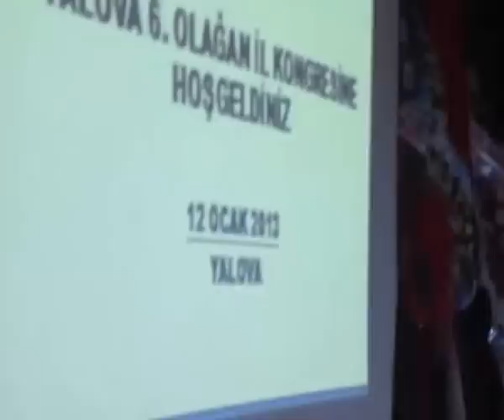DP YALOVA İL KONGRESİ YAPILDI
DP Yalova İl Kongresi Yalova Halk Eğitim Merkezi Toplantı salonunda yapıldı. Kongreye DP Genel Başkanı Gültekin Uysal, DP MKYK Üyeleri, Yalova Belediye Başkanı Yakup Koçal, Kocaeli, Bursa, İstanbul, Çanakkale, Balıkesir DP İl Başkanları ve ilçe başkanları da hazır bulundu. haberi